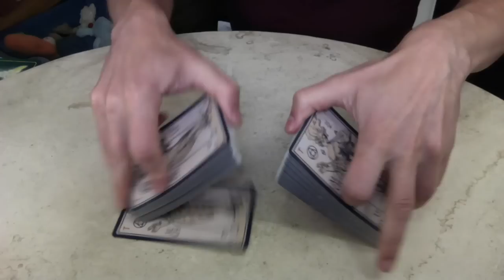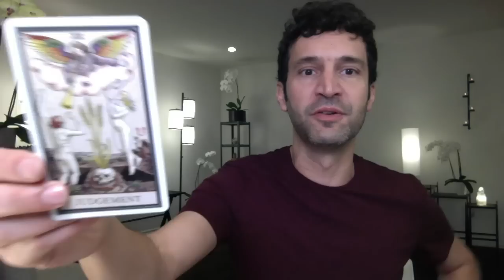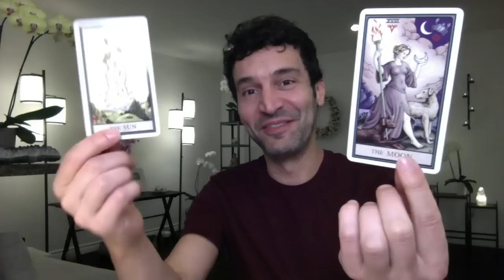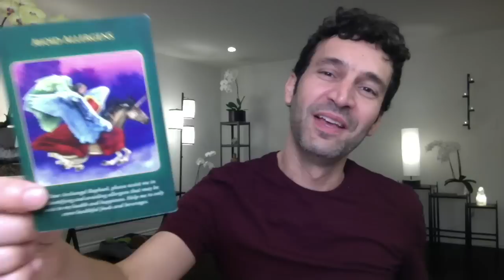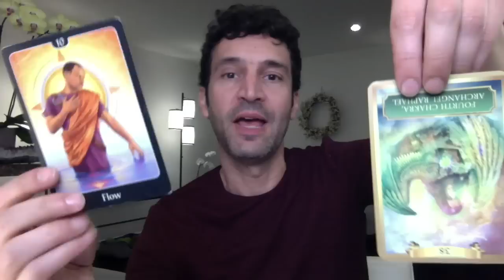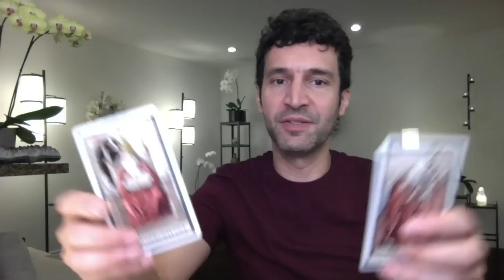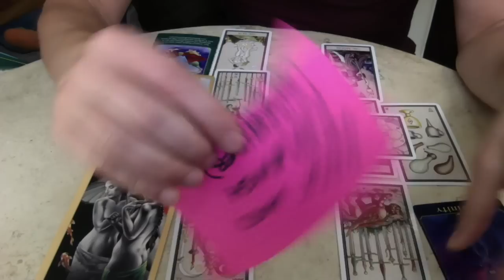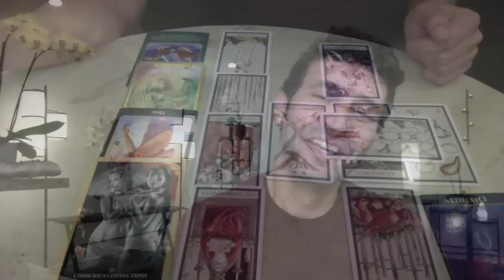CAPRICORN November 2019 Extended Monthly Intuitive Tarot Reading by Nicholas Ashbaugh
Here are your November 2019 Extended Monthly Intuitive Tarot Readings by Star Sign, with Channeled Messages, and a forecast for Health, Wealth, Love and Destiny.